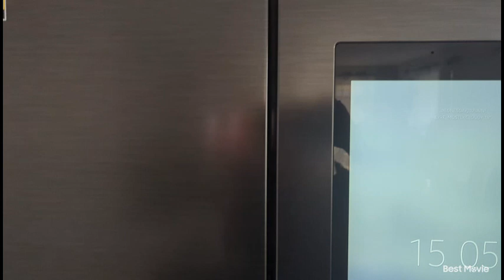VLOG// MA ROUTINE MATINALE ALLANT DE DEUX JOURS// NETTOYAGE AINSI QUE MES ETUDES.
VLOG VLOGY// UNE MAMAN OCCUPÉE ET SA ROUTINE DE CHAQUE MATIN, NETTOYAGE DE LA MAISON